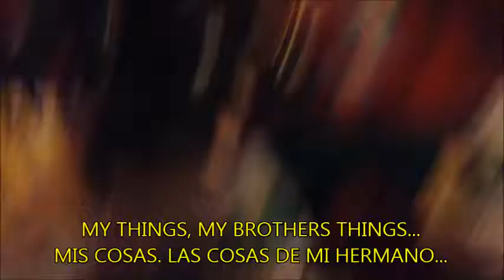IPod 5 year old Christmas Navidad Juancha 5 años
5 yr old Juancha's rough video made with IPod Touch 5
With English and Spanish Subtitles
Video crudo de Juancha con 5 años hecho con IPod Touch 5